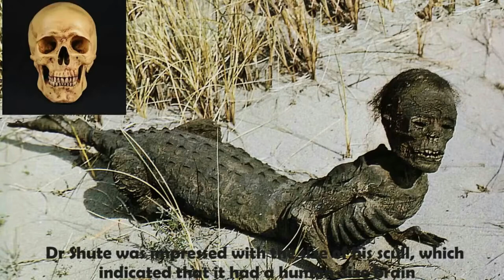عجائب و غرائب 60